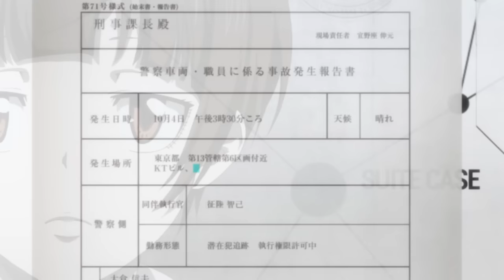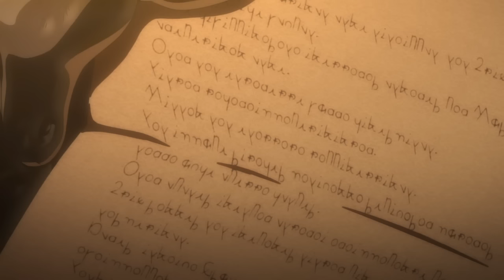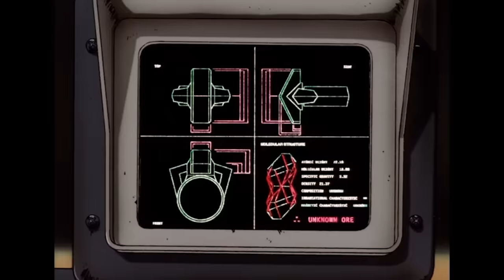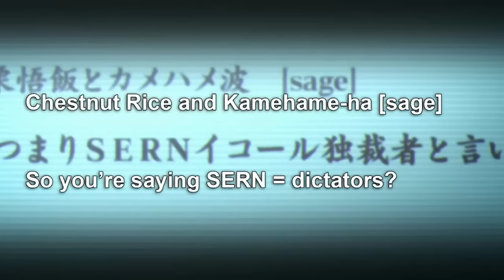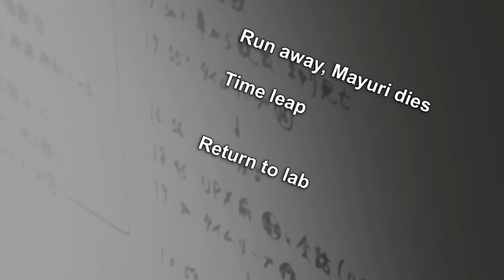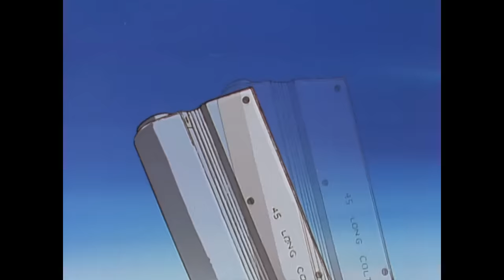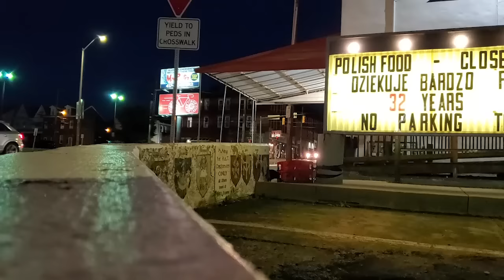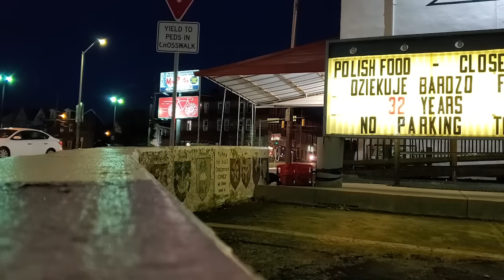the fear of love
Love. One of the things in this world most worthy of fear. Capable of building worlds up and destroying them in the same exact breath. Why some live, and why others decide to stop. Love can be everything, and can make us nothing.

Many stories discuss this topic, and this video essay is going to analyze how it’s presented across a few anime. Violet Evergarden and its titular Violet lays the framework by expressing how love can be so different for everyone; the incomprehensibility of love based on perspective. Steins;Gate shows Okabe Rintaro, or Hououin Kyouma, and his own fear of love because of how it lacks any comprehensive logic, the mask he wears to make love make sense, like with Kurisu Makise or Mayuri Shiina. A Silent Voice integrates the concept with self worth through Shoya and Shoko’s stories, a pair who both give too much, and take too little, based on factors they can’t control, complicated love even more. And, of course, Trigun, the story of Vash the Stampede, one living among humans with nothing but love for them, and who can only be constantly hurt by that strong feeling in every single way, like with Meryl. With these anime (Violet Evergarden, Steins;Gate, A Silent Voice, and Trigun) and a personal story, this video essay will analyze and discuss the themes of these series and what we can learn from them.

the fear of being loved | an anime analysis video essay